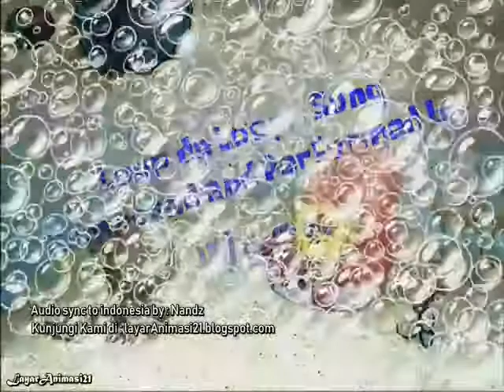Your Shoe's Untied Title Card With Different Music